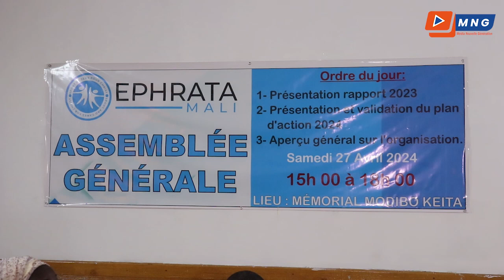ONG Ephrata Mali fini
Assemblée Générale de l'ONG Ephrata tenue ce Samedi 27 Avril 2024 au Mémorial Modibo KEITA de Bamako